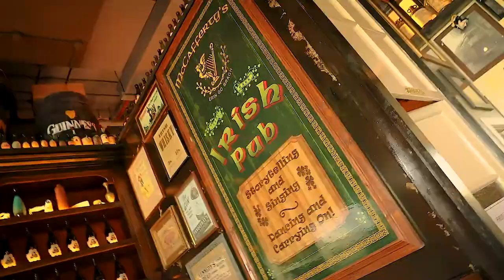McCafferty's Al Furjan, Dubai, UAE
McCafferty’s Irish Pub & Restaurant, exported from the Emerald Isle – Donegal. A genuine piece of Ireland in the heart of Al Furjan.